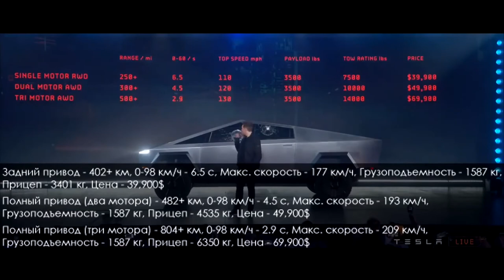UYTP - Презентацыя Tesla Cybertruck. Илон маск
UYTP(RYTP) Презентацыя Tesla Cybertruck.  Илон Маск.